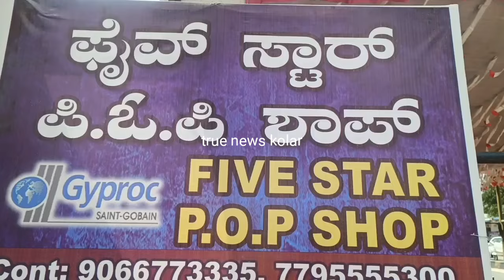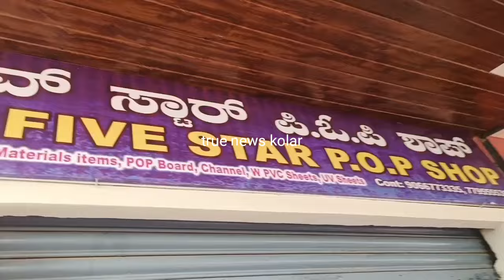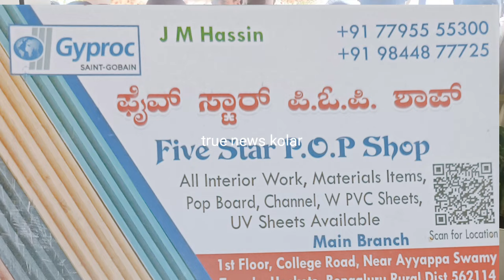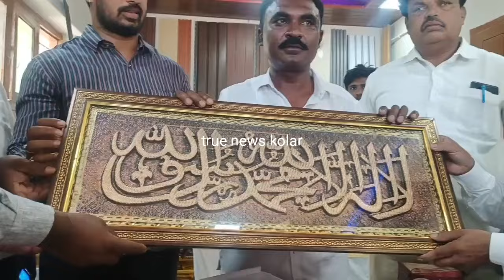Five star p o p shop in kolar bangarpaet cercle June 9, 2024